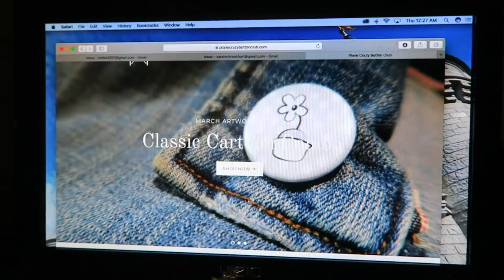Apartment 5207 Takes on City Walk | Mini Disney College Program Reunion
After Sarah's podcast debut on "Grown Up Kids" we head to Universal City Walk for a mini Fab 5207 reunion. All but Matt were in attendance! We enjoyed drinks on the water and then headed home to finish up our Plane Crazy Button Club March artwork reveal work. This month's theme: classic Mickey and Minnie black and white cartoons!